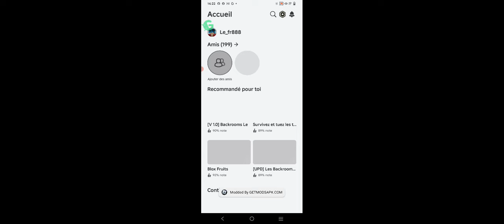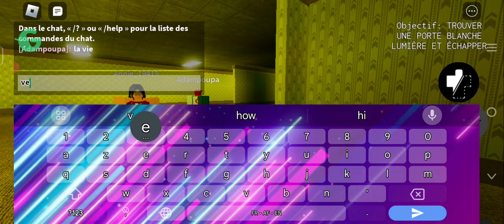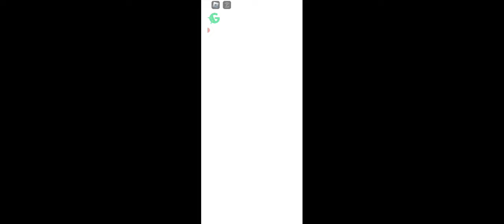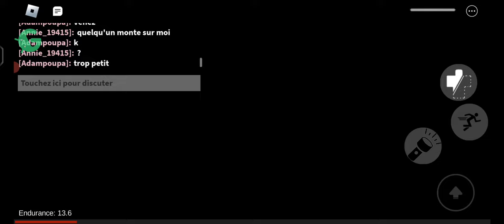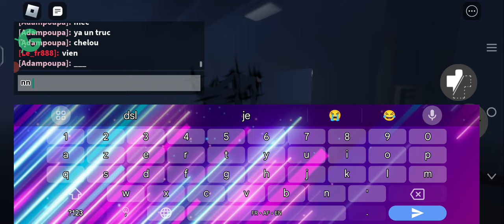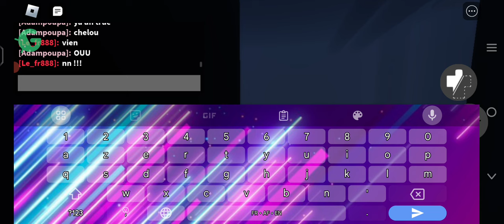parti 1 backroom